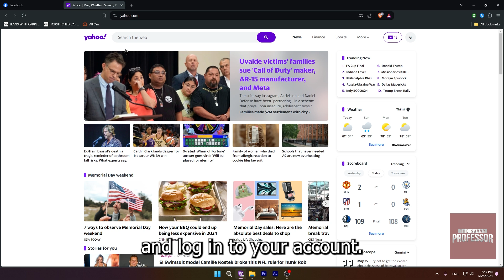How To Change Name On Yahoo Mail (How To Update Name Or Rename On Yahoo Mail)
How To Change Name On Yahoo Mail (How To Update Name Or Rename On Yahoo Mail). In this video tutorial I will show you how to change name on Yahoo mail.